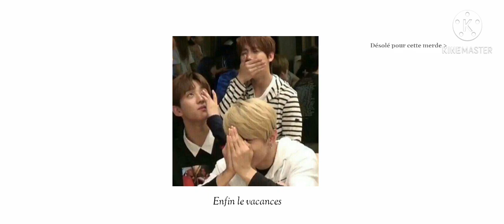HARUTO ONE_SHOT :" 𝑪𝒐𝒏𝒇𝒆𝒔𝒔𝒊𝒐𝒏𝒔 "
ouep chuis a fond sur ce mecs, desolé pour ceux  qui attendent autres vous inquiété pas c'est les vacances j'ai le temps enfin bon, je vais me réposer des cours aussi